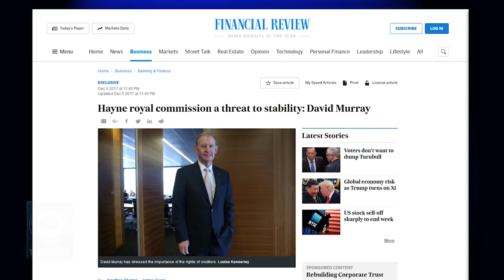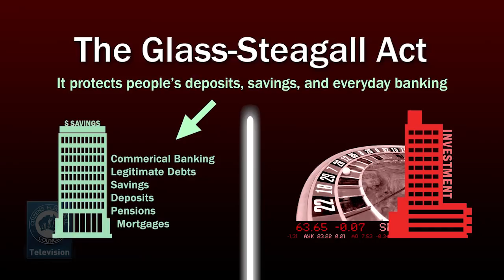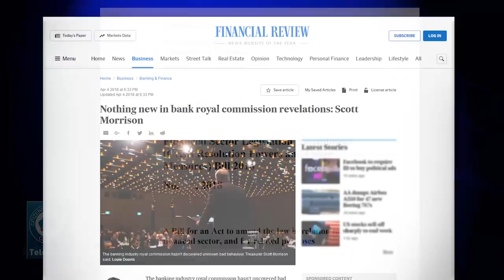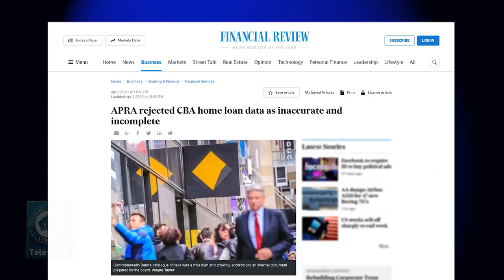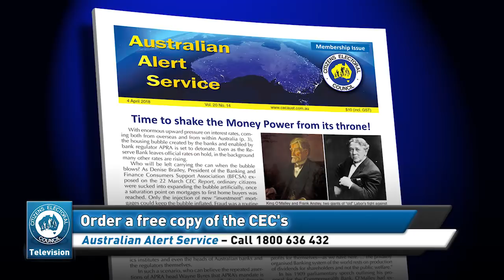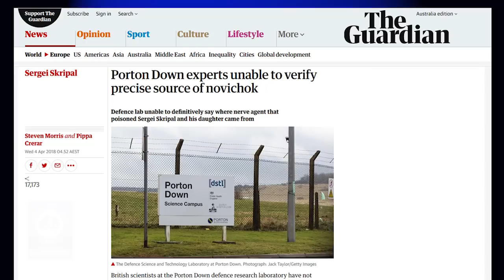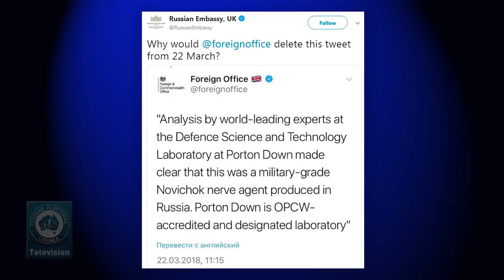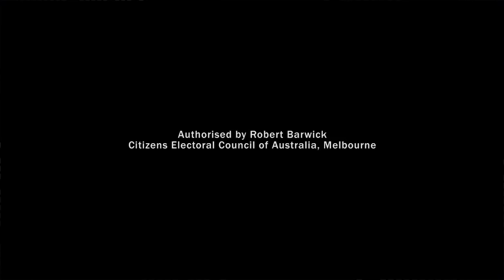6 April 2018 - The CEC Report - A real People's Bank / British lies about Russia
1. That's not a people's bank—this is a people's bank!
2. British caught in lies—yet again—about Russia